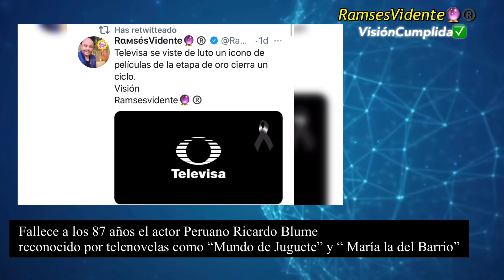Fallece a los 87 años el actor Peruano Ricardo Blume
Fallece a los 87 años el actor Peruano Ricardo Blume reconocido por telenovelas como “Mundo de Juguete” y “ María la del Barrio”